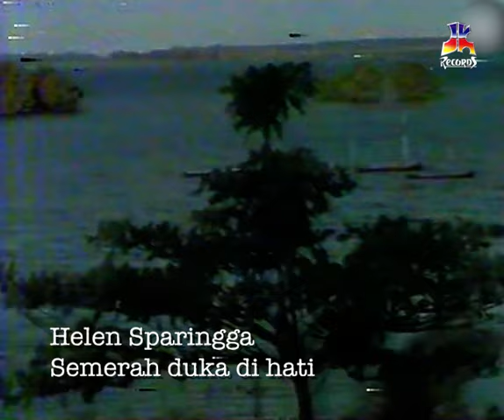Helen Sparingga - Semerah Duka Di Hati (Official Music Video)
Sejak “Aku Untukmu” pada 1986, Fenny Bauty selalu ditangani oleh musisi yang berbeda. Seperti untuk album “Biarlah Ku Disini”, yang musiknya digarap oleh Pompy. Seorang musisi yang punya ciri khas tersendiri. Pendengarnya pasti langsung mengenal setiap mendengar musik arransemen ayah dari musisi sekaligus youtuber Eka Gustiwana ini.

BLOK M SQUARE Lt. Basement. Blok B 217-218
Jakarta Selatan

Shopee : shopee.co.id/jk_records

Buruan. Sebelum Kehabisan !